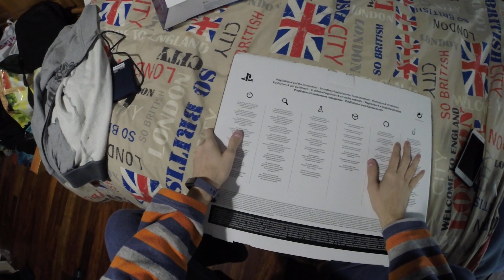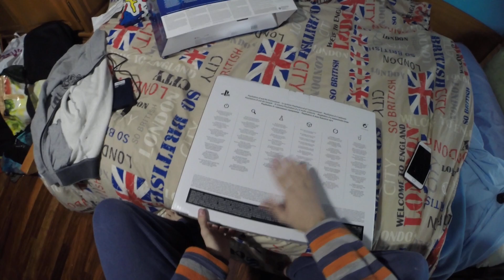Unboxing PS4 Pro + Gran Turismo Sport Plan Renove GAME